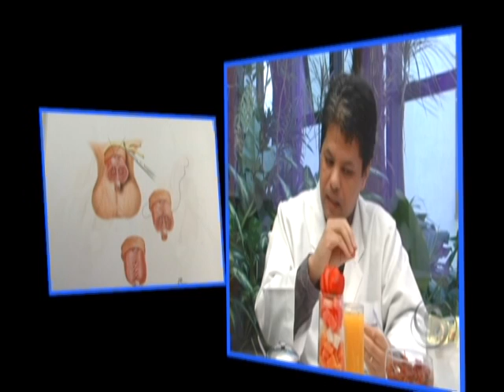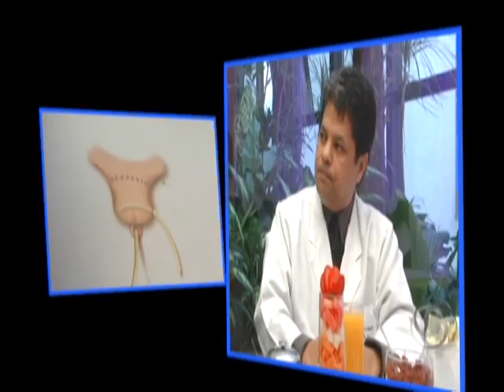CÂNCER DE PÊNIS - CAFE DA MANHÃ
Quais os tumores que podem aparecer no pênis e o teor da sua malignidade, este é o assunto tratado com o urologista Dr Jean Guterres saiba mais...
PGM 09082009